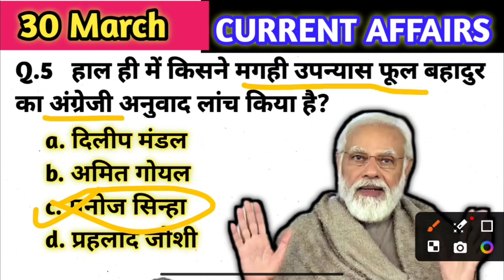30March current affairs 2024 in Hindi // daily current affairs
30marchMarch current affairs 2024 in Hindi // daily current affairs

Intreasting GK Questions
Today current affairs